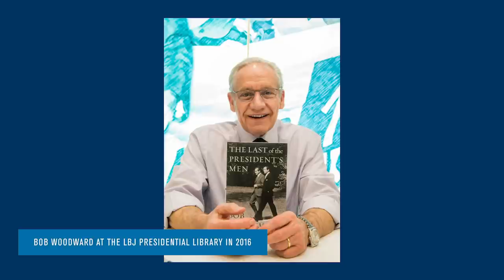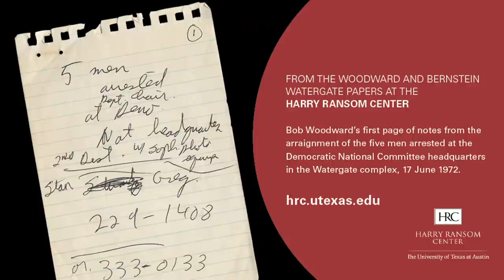An Evening With Bob Woodward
On October 1, 2020, the LBJ Presidential Library, the Harry Ransom Center, and the School of Journalism and Media at The University of Texas at Austin hosted a conversation with bestselling author and Pulitzer Prize-winning journalist Bob Woodward, who discussed his explosive new book Rage, the balance between journalism and history, and his nearly 50-year career covering nine presidents. The conversation is moderated by Mark K. Updegrove, President and CEO of the LBJ Foundation.

Signed, bookplated copies of Rage can be purchased from The Store at LBJ while supplies last.

/// About
The program is part of the Friends of the LBJ Library's "An Evening With" speaker series. Learn more and become a member to enjoy all of our programming